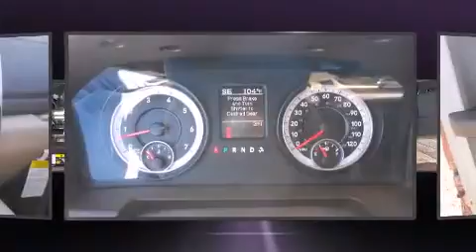2014 Ram 1500 SLT in Waco, TX 76712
Allen Samuels Chrysler Dodge Jeep Ram Waco

Sensibility and practicality define the 2014 Ram 1500. Smooth gearshifts are achieved thanks to the powerful 8 cylinder engine, and for added security, dynamic Stability Control supplements the drivetrain. It distinguishes itself from the competition with features such as: delay-off headlights, a tachometer, variably intermittent wipers, an outside temperature display, remote keyless entry, cruise control, and 1-touch window functionality. Passenger security is always assured thanks to various safety features, such as: head curtain airbags, front SIDE impact airbags, traction control, brake assist, ignition disabling, and 4 wheel disc brakes with ABS. We have a skilled and knowledgeable sales staff with many years of experience satisfying our customers needs. They'll work with you to find the right vehicle at a price you can afford.